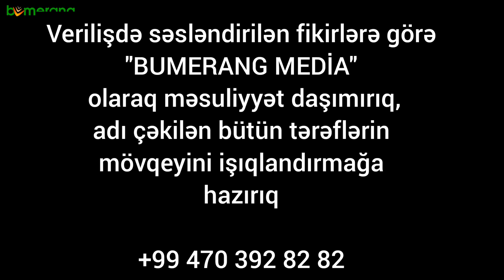"PREZİDENT ŞƏHİDLƏRİN DƏFNİNDƏ İŞTİRAK ETMƏLİDİR"XALİDƏ ƏHMƏDOVA